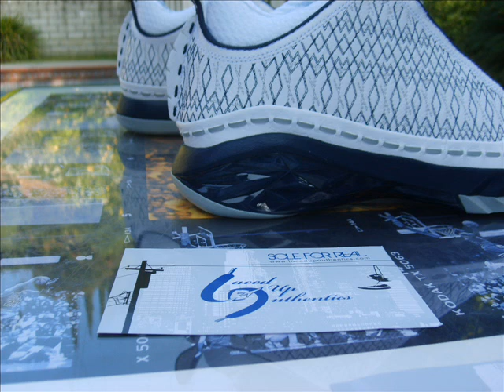HUSTLE E 40 Featuring Turf Talk R City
HUSTLE E40 Featuring Turf Talk R City The BALL STREET JOURNAL REPORT